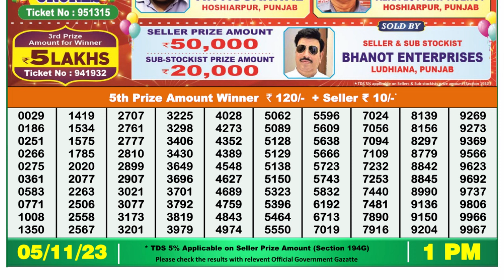🔴Dear Lottery Sambad Live 1pm today 05.11.23 Nagaland State Lottery Result